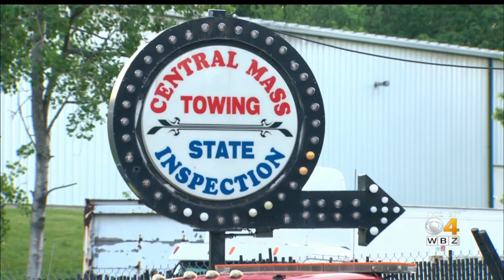Brother Remembers Victim Of Fatal Crash In Auburn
WBZ's Tashanea Whitlow reports.